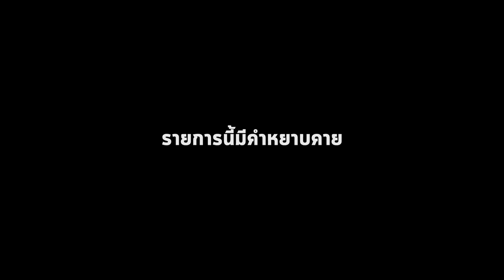DOUBLE SHOTZ : OAK x KQ vs REPAZE x DARKFACE (8ALIVE) | RAP IS NOW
ด้วยศักดิ์ศรีของระดับตัว TOP ซีซั่น
งานนี้โคตรเดือดให้ไปดูสดมาจะรู้
ใครคิดถึงโฟลวของทั้ง 4 คนห้ามพลาด

BEAT BY RICHMAWAY